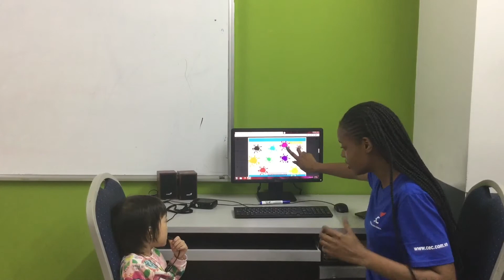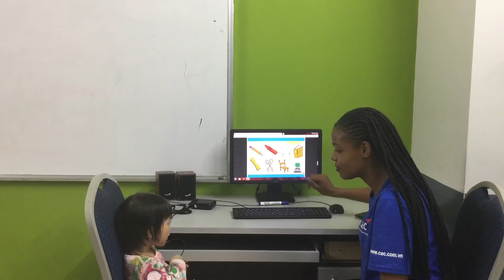CEC Cầu Giấy | Video Test 1 | Lê Ngọc Minh Hạnh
KG2C20